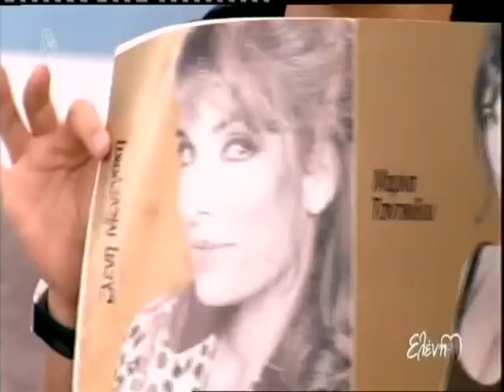Ο Τρύφωνας Σαμαράς στην Ελένη (B)